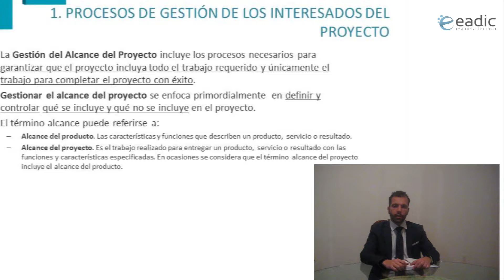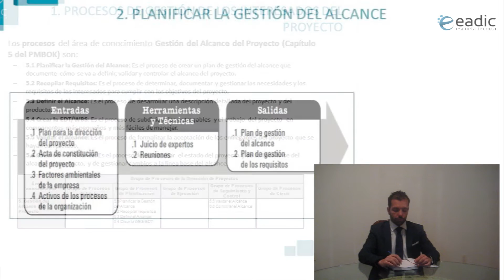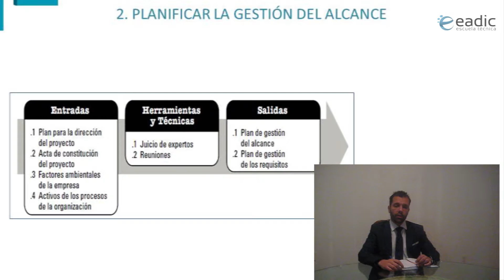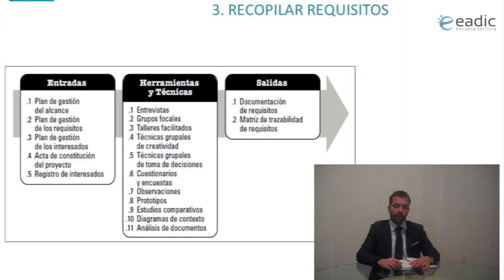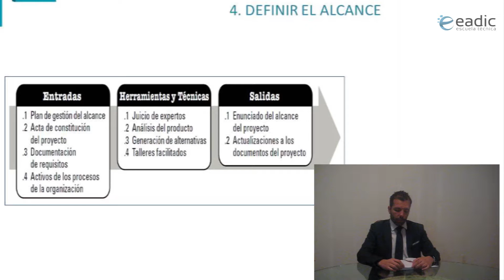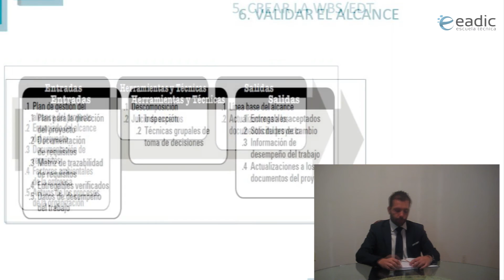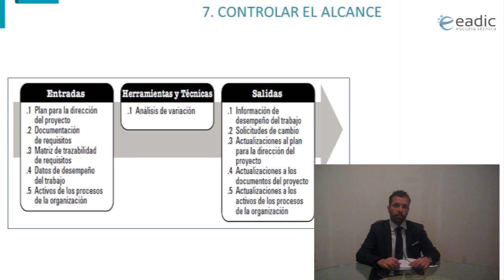La Gestión del Alcance del Proyecto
La Gestión del Alcance del Proyecto incluye los procesos necesarios para garantizar que el proyecto incluya todo el trabajo requerido y únicamente el trabajo para completar el proyecto con éxito.